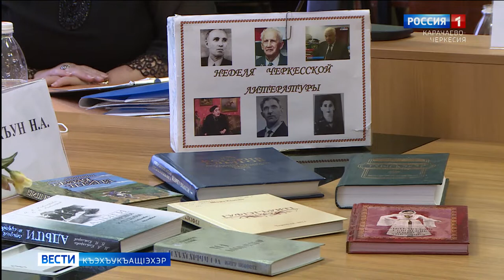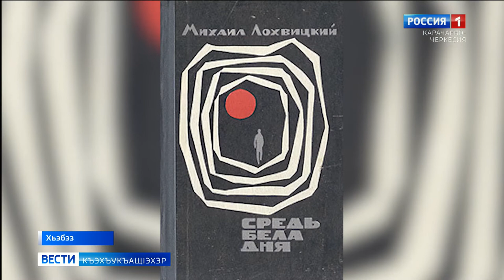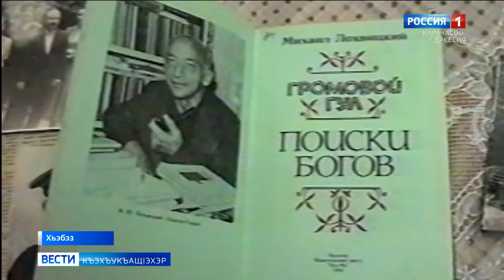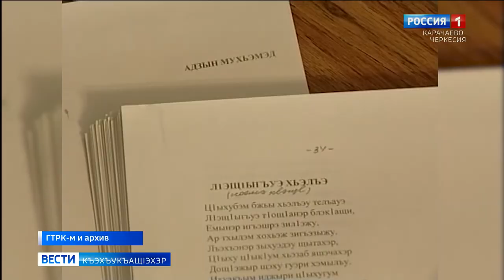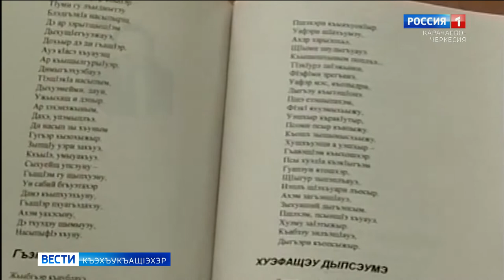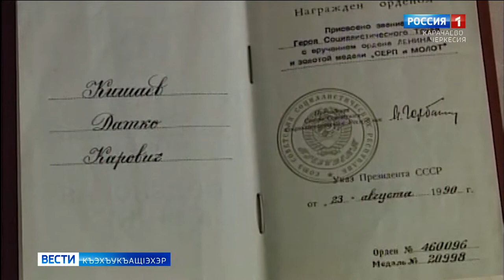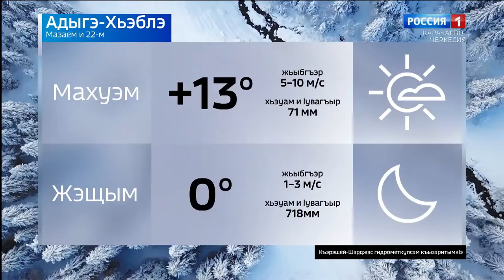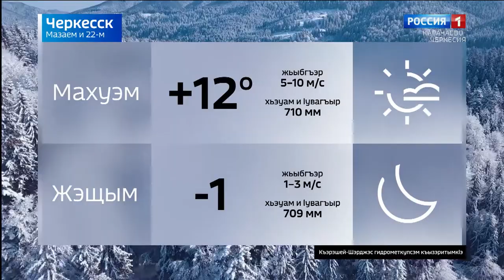Вести на черкесском языке 22.02.2022